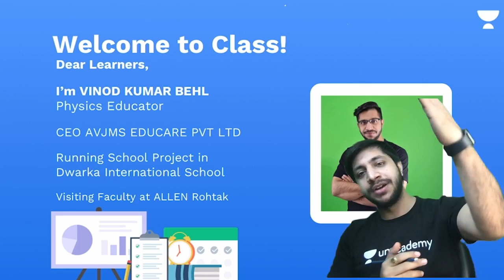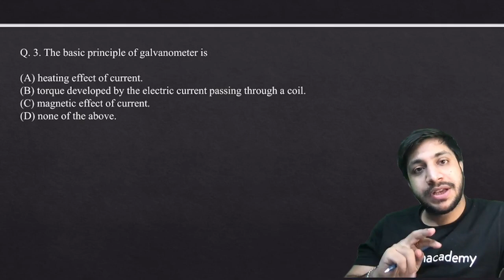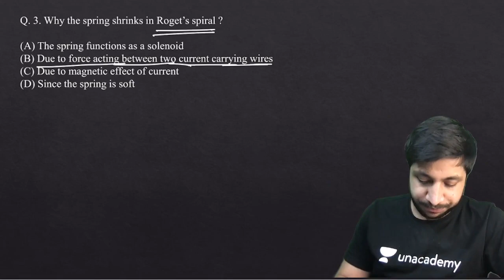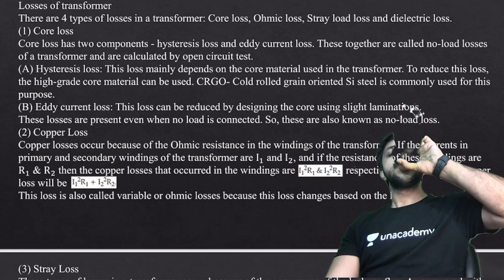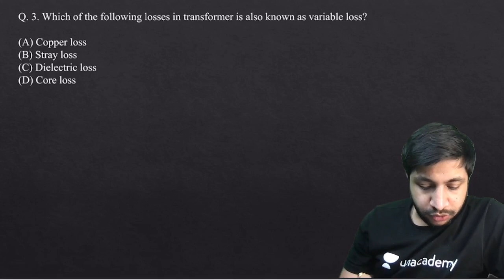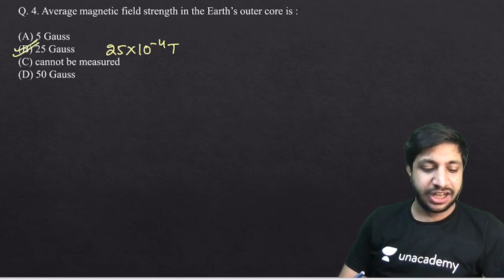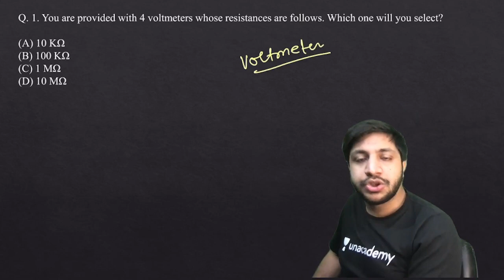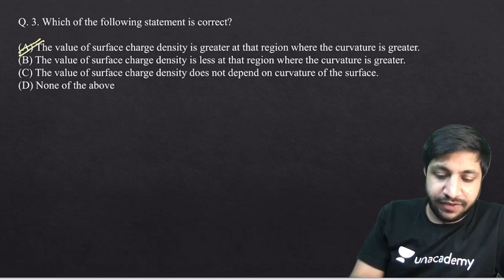Top 10 Case Based Questions for CBSE Class 12 Physics 🔴 Important for Term 1 Exam 🔥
✅All of your Class 12 Term 1 Physics REVISION needs are in ONE

Learners!! In this video, Vinod Kumar, your educator for Class 12 will be conducting a Session On Top 10 Case-Based Questions for CBSE Class 12 Physics 🔴 Important for Term 1 Exam 🔥CASE STUDY QUESTIONS with a Mission Term 01, on the Unacademy Physics On Your Tips YouTube channel. Unacademy aims at paving a strong foundation for students.

Note:- Vinod Kumar and more top educators are teaching live on Unacademy.

About Educator - Vinod Sir is the CEO of AVJMS Educare PVT LTD. He is an experienced educator & teaches Physics to CBSE, NEET & JEE Students.

Unacademy Subscription Benefits:
1. Learn from your favorite teacher
2. Dedicated DOUBT sessions
3. One Subscription, Unlimited Access
4. Real-time interaction with Teachers
5. You can ask doubts in the live class
6. Download the videos & watch them offline